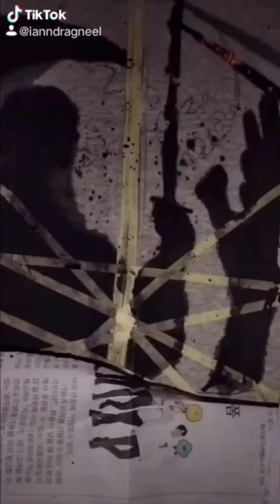TikTok Custom Painting On Clothes 🖌️💥 ( OUTFIT IDEAS ) COMPILATION.